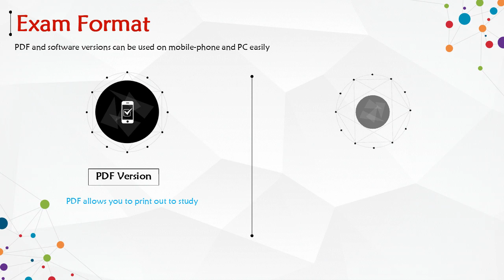MS-102 Practice Test Questions - Microsoft 365 Administrator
The MS-102 exam is the single exam required to earn you the Microsoft 365 Certified: Administrator Expert certification. It is aimed at Microsoft 365 experts who have experience in deploying, maintaining and managing Microsoft 365 environments including workloads that reach infrastructure outside of Microsoft 365. Candidates can maximize their chances of success by utilizing PassQuestion's newly released Microsoft 365 Administrator MS-102 Practice Test Questions, enabling them to effectively prepare for the exam and demonstrate their proficiency in Microsoft 365 administration. By utilizing these Microsoft 365 Administrator MS-102 Practice Test Questions, candidates can enhance their confidence and readiness to successfully pass the MS-102 exam and earn the Microsoft 365 Certified: Administrator Expert certification.